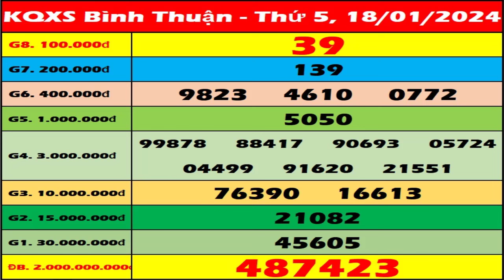Xổ số Bình Thuận ngày 18 Tháng 1 - XSBTH - XSBTHUAN - SXBTH | Xổ số kiến thiết Bình Thuận hôm nay